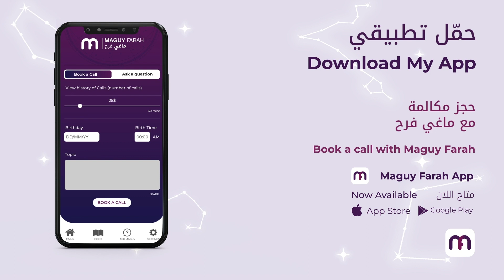ماغي فرح برج القوس الجزء الثاني من شهر نيسان أبريل ٢٠٢٢/Maguy Farah- Sagittarius April 2022 - Part 2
22 تشرين الثاني/ نوفمبر/ November - 20 كانون الأوّل/ ديسمبر/ December